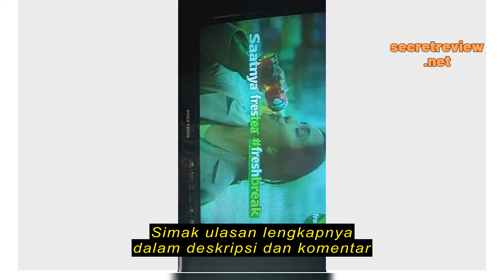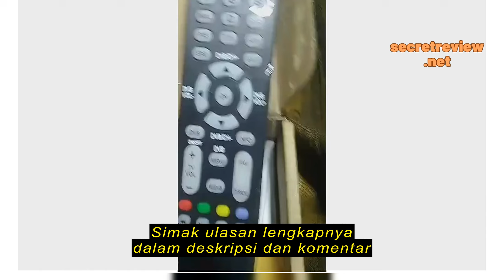Review TUNER DIGITAL TV TABUNG TV LED LCD MULTI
TUNER DIGITAL TV TABUNG TV LED LCD MULTI